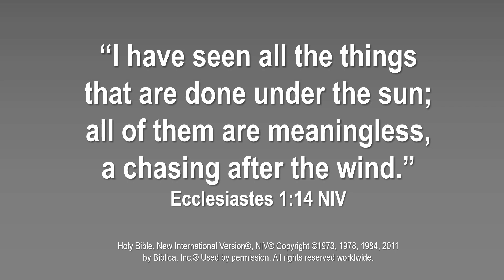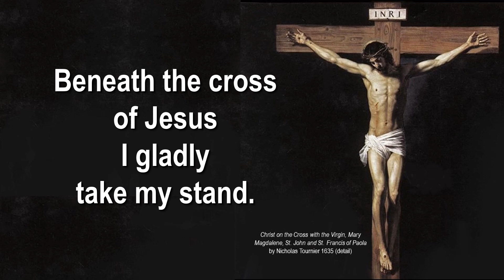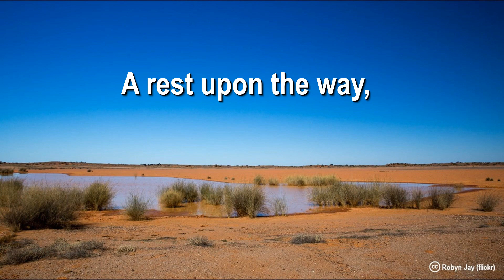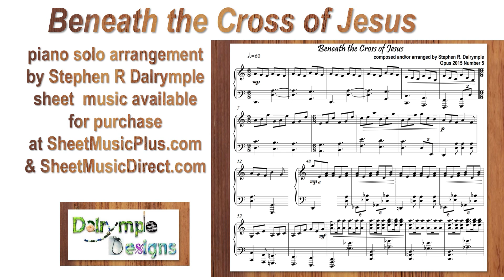Beneath the Cross of Jesus P31 arranged for piano solo by Stephen R Dalrymple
♫ Original piano arrangement by Stephen R Dalrymple
♫ Based on the public domain hymn by Elizabeth C. Clephane 1830–1869 (lyrics) and Frederick Charles Maker 1844–1927 (melody)
♫ In preparing to compose the arrangement I asked myself “What would be the opposite of “Beneath the cross of Jesus I fain would take my stand.” How could I picture that? The opposite of firm footing, stability, taking a stand is vacillating between ideas or chasing numerous ideas.
♫ I pictured the wind scattering leaves and debris, but failing to budge heavy objects, anchored to the ground.
♫ Our culture bids us chase after status, power, money, pleasure, thrills …  The problem, of course is that the shelf life of the satisfaction that these things brings is very short. Chasing after status, power, money, pleasure, thrills, etc. is like is like chasing the wind.
♫ Portraying chasing the wind allowed me to use some contemporary classical composition techniques such as polymeter, polytonality, and deliberate dissonance. The first theme suggests the futility and inevitable frustration of chasing the wind. The score opens up to the beauty of a life grounded on the cross of Jesus Christ.
♫ Available for purchase at SheetMusicPlus.com & SheetMusicDirect.com